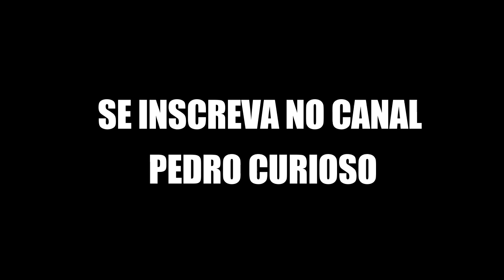Fui dependente de DROGAS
Fui dependente de DROGAS É O VIDEO DE HOJE, QUE TEM COMO TESTEMUNHO DE VIDA MEU AMIGO

Fale com o Ailton - Saiba sobre o trabalho dele - (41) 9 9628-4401

Fale com o Pedro Curioso
Gravações ou Eventos   (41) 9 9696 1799 - Curitiba - PR

Bem vindo ao canal Pedro Curioso, você sabia que o nosso mundo é curioso então embarque nessa viaje
toda semana tem curiosidades coisas que você encontra por ai em site de curiosidades, mega interessante.
As ultimas novidades gravada aqui em Curitiba ou em qualquer lugar do Brasil. Repito, coisas curiosas, muito curioso é comigo mesmo e depois não pergunte quem é Pedro Curioso
a resposta você ja sabe ele mostras as 10 Curiosidades todo mês, quando não da mostra 7 curiosidades  e
alguns lugares mágicos, sempre que quiser saber apareça que você e bem vindo. E não esqueça deixe aquele like.

▶ Fale com o PEDRO CURIOSO - Whats (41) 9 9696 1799